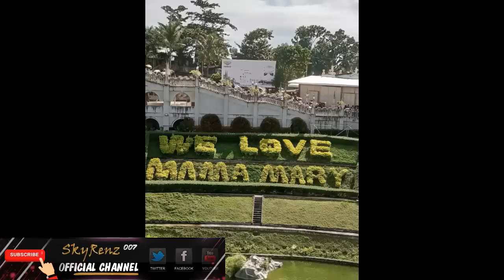THE MIRACULOUS VIRGIN MARY OF SIMALA || SIMALA2023FAMILYREUNION || WELOVE YOUMAMA MARY|| SkyRenz007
THE MIRACULOUS  VIRGIN MARY OF SIMALA || SIMALA 2023 FAMILY REUNION || WE LOVE YOU MAMA MARY || SkyRenz007